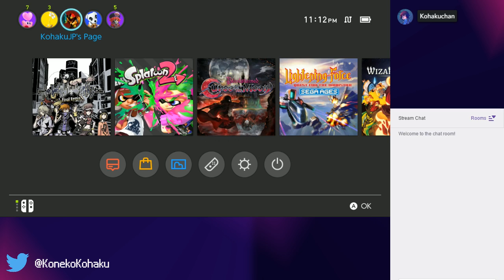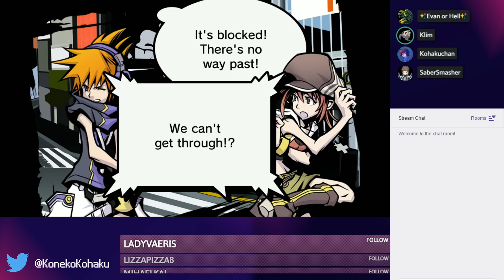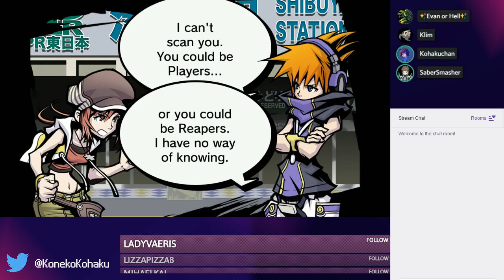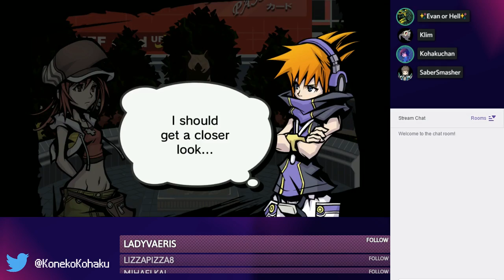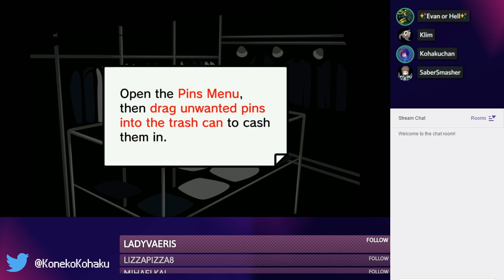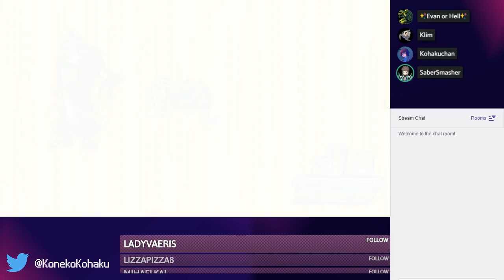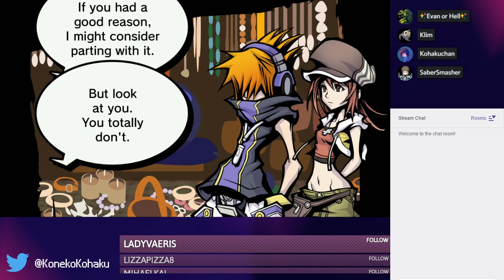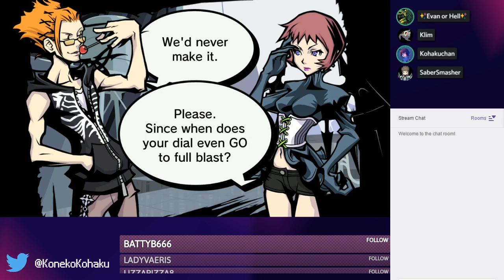The World Ends With Stream